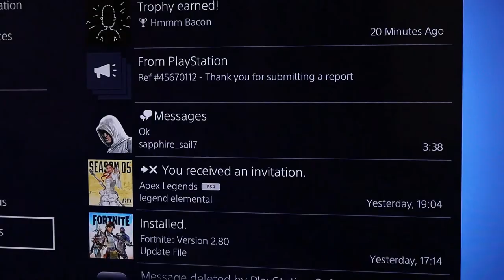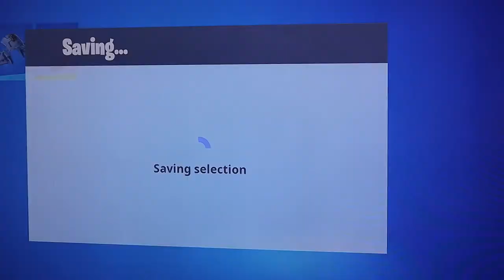How to play Fortnite on one screen – split screen with another on PS4 ????? Sister Versus Brother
How to play Fortnite on one screen – split screen with another on PS4 and Xbox one
Step 1: Create a second account on your console. Before connecting a second controller, make sure that there is more than one account available on your console. ...
Step 2: Connect the second controller. ...
Step 3: Log in to the lobby.